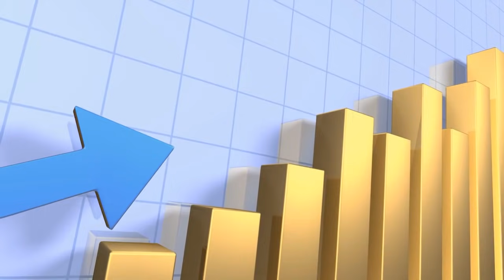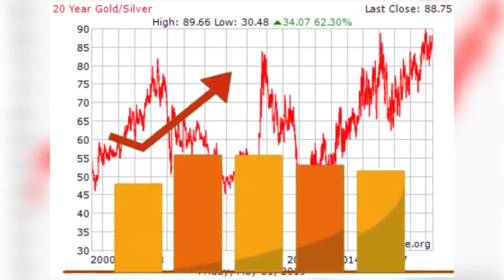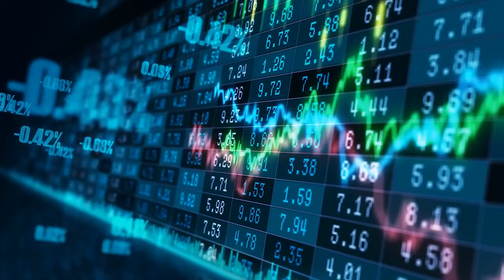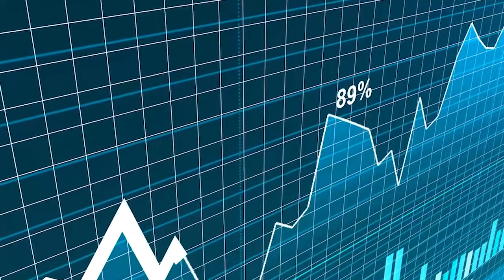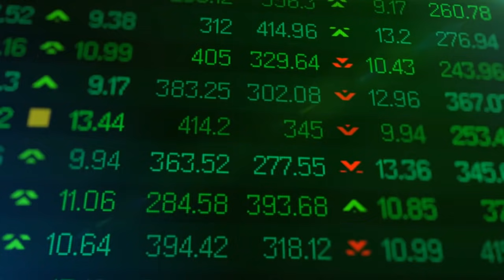why rich people dont waste their money in urdu hindi | habits of successful peoples | Urdu Cover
Produced by : Talha Labib
Voice Over : Majid Malik
S.E.O :  Zain Mehmood